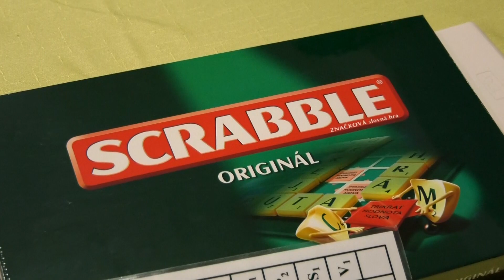TV Liptov - 25. Majstrovstvá Slovenska v scrabble